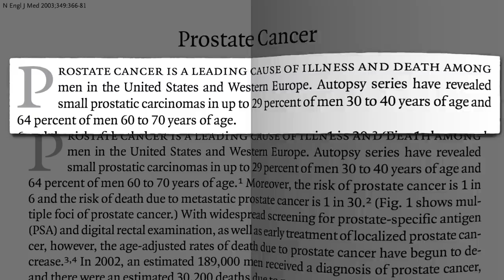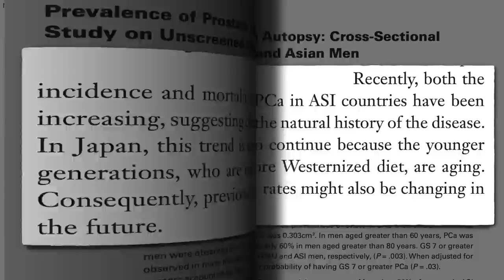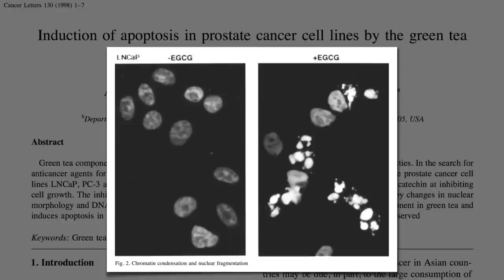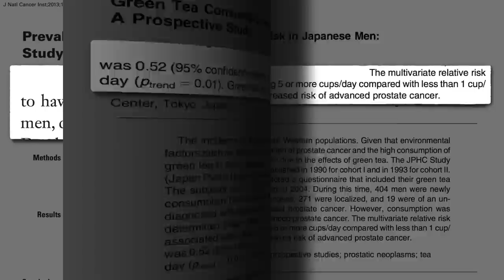Preventing Prostate Cancer with Green Tea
A third of men in their 30s may already have tiny cancerous tumors in their prostates. How much tea would one have to drink to build up cancer suppressing levels in one’s prostate tissue?

CORRECTION: Thanks to Darryl’s eagle eyes, I realized my analysis of the in vitro data was off by three orders of magnitude. This suggests that the powerful clinical effect of green tea on prostate cancer isn’t a direct effect, since the concentrations of at least one green tea compound within the prostate tissue wouldn’t be high enough to suppress cancer growth, at least in a petri dish.

Green tea is actually put to the test in cancer patients in my next video, Treating Prostate Cancer with Green Tea

Have a question about this video? and someone on the NutritionFacts.org team will try to answer it.

Want to get a list of links to all the scientific sources used in this video? You’ll also find a transcript of the video, my blog and speaking tour schedule, and an easy way to search (by translated language even) through our videos spanning more than 2,000 health topics.

Image Credits: KFCsign via flickr and the3cats via pixabay. Images have been modified.